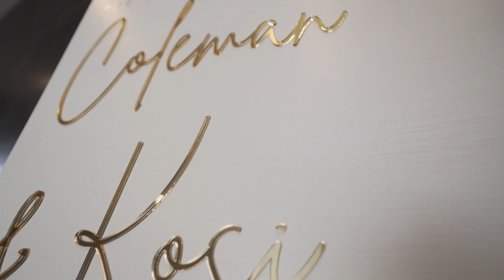COLEMAN & KOSI | Romantic Reverie Wedding at Still Waters Ranch | Alvin, TX